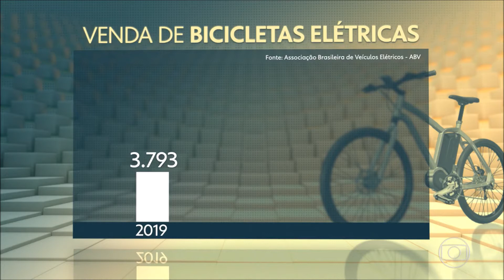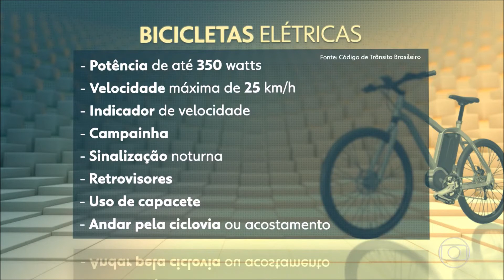Jornal Hoje Venda de bicicleta elétrica dispara após alta da gasolina e isolamento Assista online